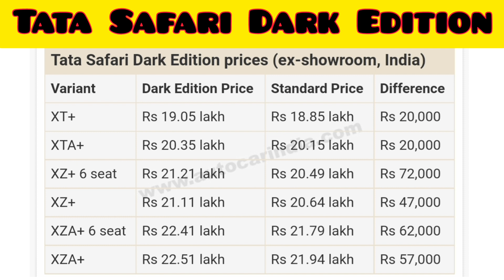2022 Tata Safari Dark Edition Official Prices 🔥🔥 | Xuv700 को टक्कर दे सकेंगी?!! 😱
Tata Safari Dark Edition Prices Announced Officially

Credits:-
Musician: LiQWYD